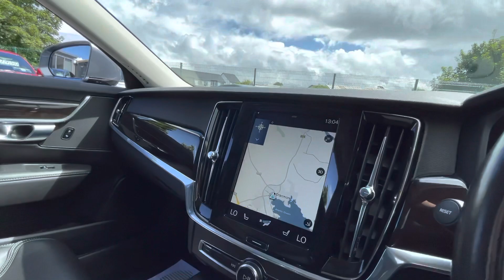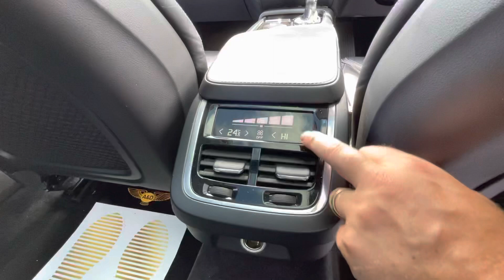😲VOLVO 2.0 V90 INSCRIPTION (AIR SUSPENSION)!🙈